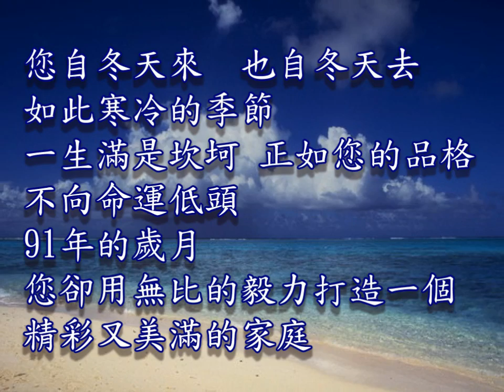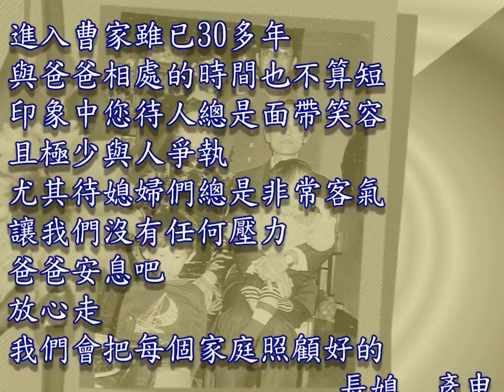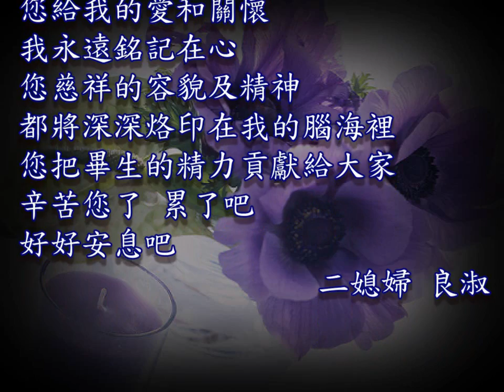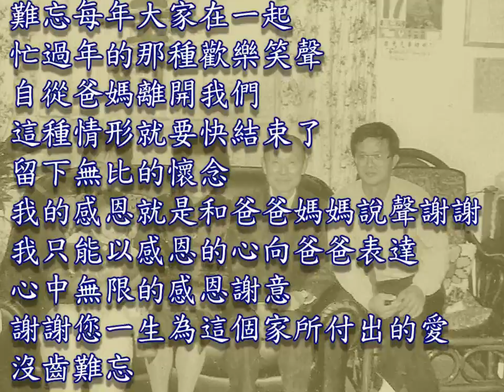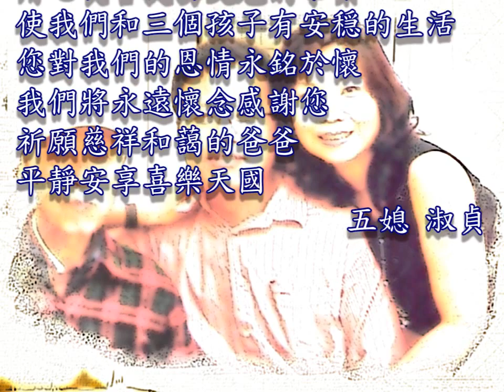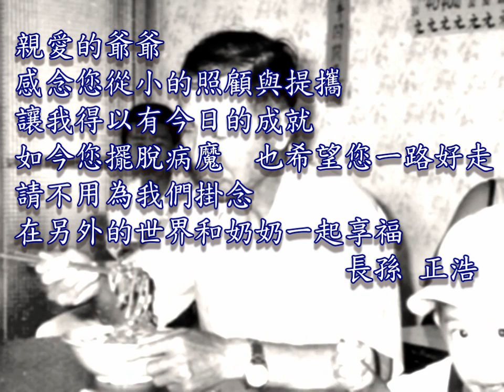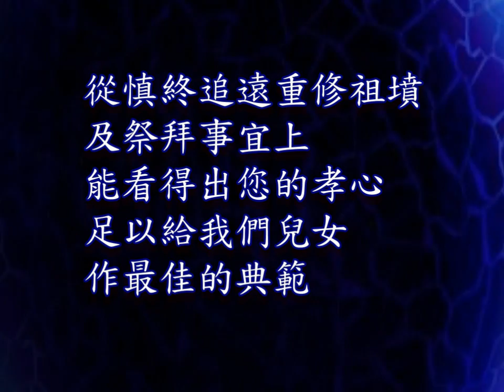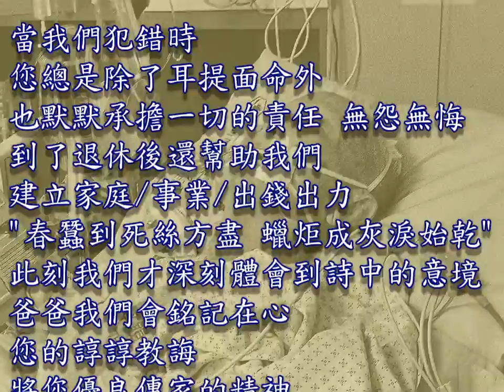曹應久先生感恩追思影片 ~ 家人永遠懷念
恭敬嚴謹的心編製曹伯伯感恩追思影片於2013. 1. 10.
By 恩典浪漫奏鳴曲